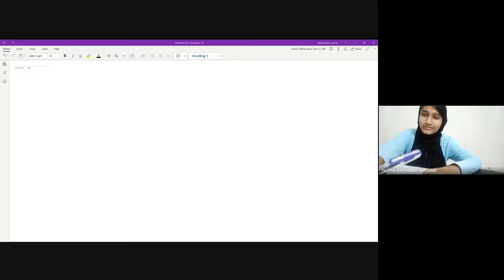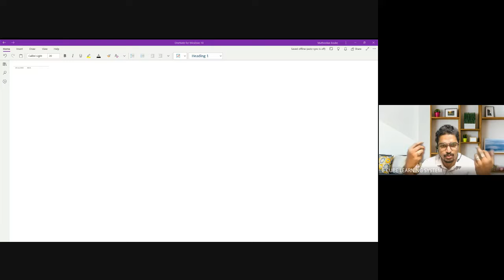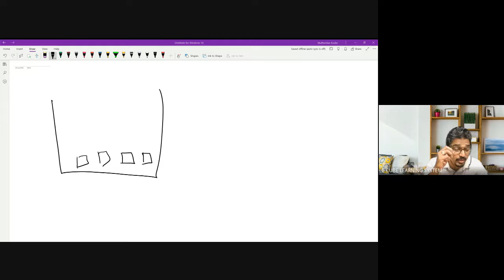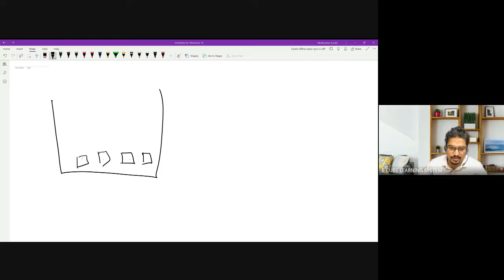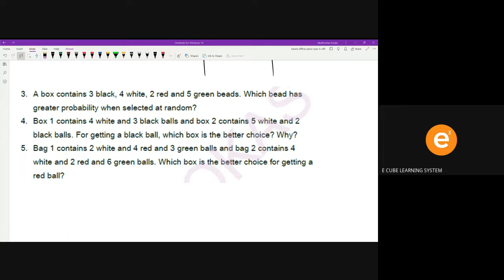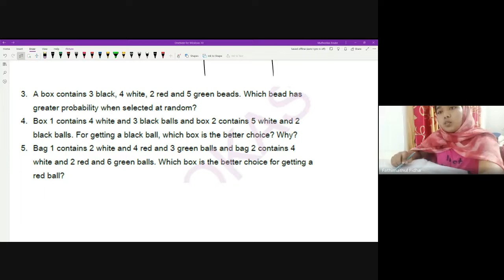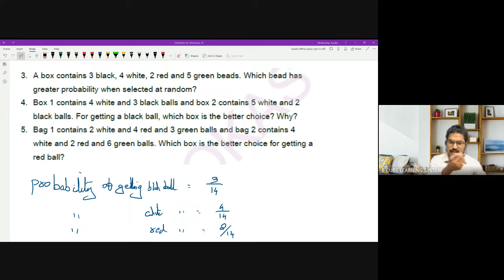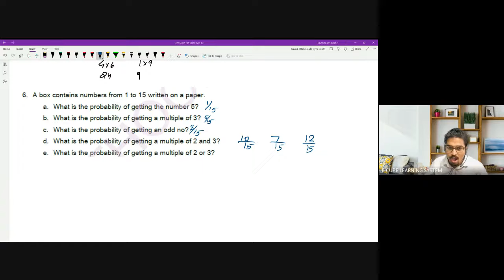STATE A MAT C3 P1 Introducion Ex 1 q6c 25 07 22